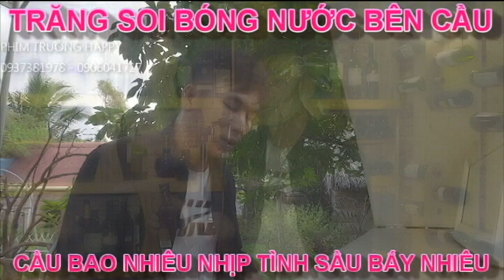TÌNH BUỒN LẮM AI ƠI - QUAY MV PHONG CÁCH ĐỂ ĐỜI - LH 0937381978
STUDIO TOAN NGUYEN  Chuyên Cung Cấp Thiết Bị Thu Âm - Hát Livestream
- Thiết Bị Âm Thanh Karaoke Gia Đình
- Các Dòng Mixer Livestream - Karaoke - Âm Thanh Sân KHấu - Nhạc Sống.
- Cung Cấp MC - Ca Sĩ - Nhạc Công
Mọi Chi Tiết LH: 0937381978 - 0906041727
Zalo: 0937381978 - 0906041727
DC: STUDIO TOAN NGUYEN & PHIM TRƯỜNG HAPPY - Số 85 - Đường An Thạnh 21 - TX Thuận An -  BÌnh Dương
TPHCM: 45/23 - Đường Chương Dương - KP2 - P. Linh Chiểu - Q. Thủ Đức
- Tây Ninh: Ấp Trường - Hảo Đước - Châu Thành - Tây Ninh